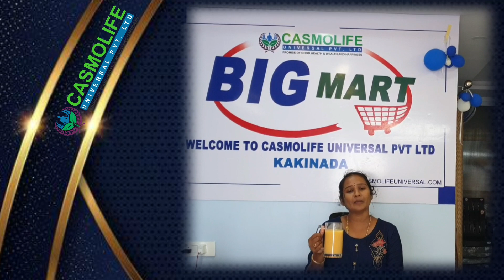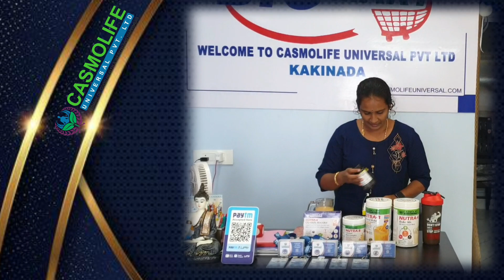Nutritional Food Supplements Products 100% Nutrition Food.